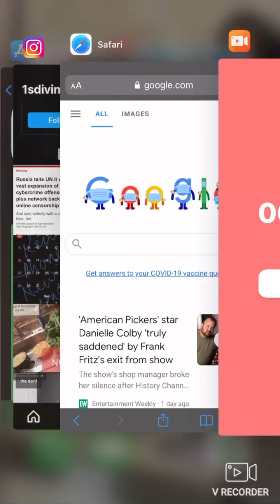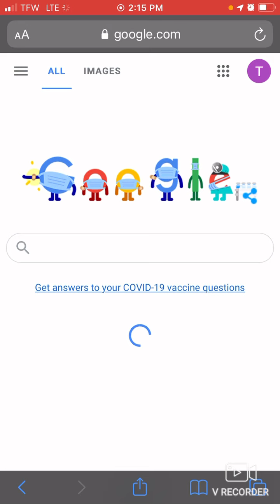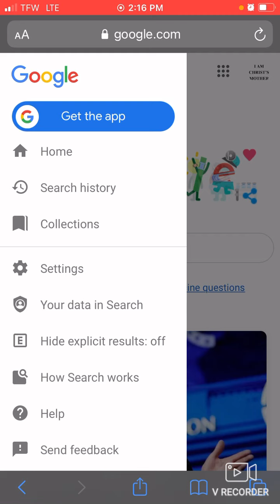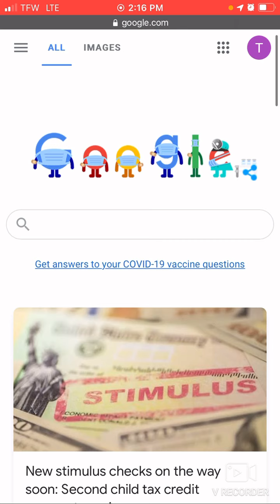8.4.21 Location Settings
The point is, it doesn’t take that...”access from a desktop”. If I were in overt danger and were trying to pin my location, so that law enforcement/agencies, were able to know where, I was last, this would be detrimental.

Google
Locates devices, and sometimes people by locating the device. This is all overt, openly acknowledged.